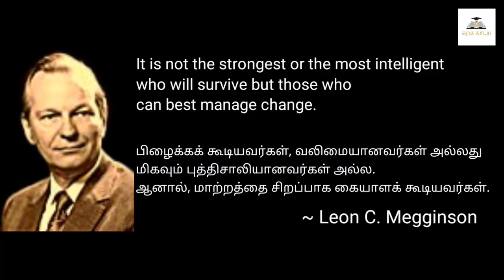How To Survive (THRIVE) In After Corona Economy? | Gig Economy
What changes will happen to the economy after corona?

In this video you will learn how to survive (thrive) in the after corona economy?

Our economical structure is getting collapsed now and  a completely new economical structure called gig economy is right on the way.
Corona pandemic has just increased the rate at which this economical collapses are happening.
So, how to survive in the after corona economy?
what is gig economy?
how to thrive in gig economy or after corona economy?

This video will be the right answer for your questions.